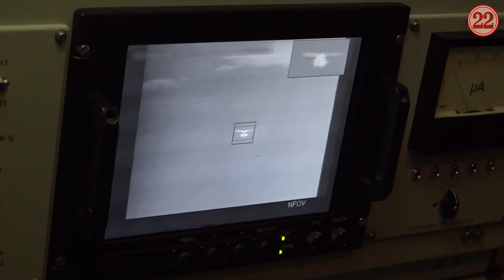SON AN!!! QARABAĞDA antiterror ƏMƏLİYYATI - İlk xəbərlər gəldi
GÖRÜN NƏLƏR BAŞ VERİB
Qarabağda müharibə
Şok yaşanır
22-ci əsr kanalının bugünkü buraxılışında hər birinizi xoş gördük, dəyərli izləyicilər. Bu videonu diqqətlə və sona qədər izləyin ki, Qarabağda cərəyan edən son proseslərdən xəbərdar ola biləsiniz.
Son vaxtlar Qarabağla bağlı müxtəlif fikirlər səsləndirilir. Bir qisim artıq müharibənin geridə qaldığını desə də, digər qisim insanlar Ermənistanın növbəti təxribata hazırlaşdığını qeyd edir. Ehtimal edilir ki, rəsmi İrəvan Tovuz döyüşlərinə bənzər bir təxribata imza ata bilər.
Başqa bir məlumatda isə artıq Qarabağda yavaş-yavaş antiterror əməliyyatının başladığı deyilir. Bəs bu nə dərəcədə realdır? Bu videoda suallara cavab tapmağa çalışacağıq.
Videonu bəyənin ki, bu məlumatlar daha çox insana çatsın və gündəmdə qalsın.
Bildiyiniz kimi, Türkiyə-Azərbaycan birgə hərbi təlimləri davam edir. Bütün növ hərbi təlimlər demək olar ki, baş tutub. İki qardaş ölkənin orduları ən çətin relyeflərdə, coğrafiyalarda təlimləri uğurla yekunlaşdırıblar.  İctimaiyyət bu təlimlərin nəticəsinin nədən ibarət olacağını sorğu-sual edir.
Cəmiyyətdən çağırışlar səslənir ki, keçirilən təlimlər nə zaman praktikada sınaqdan çıxarılacaq? Yəni Qarabağın dağlıq ərazilərindən çıxmayan və Rusiyadan açıq dəstək alan separatçı erməni silahlı birləşmələrinə qarşı antiterror tədbirləri yaxın perspektivdə reallaşa bilərmi? Son olaraq Laçında keçirilən iki ölkənin xüsusi təyinatlılarının təlimləri, irəlidə isə Türkiyə, Pakistan və Azərbaycan hərbçilərinin birgə təlimlərinin nəzərdə tutulması ictimaiyyətdə təbii olaraq müəyyən mülahizələr irəli sürməyə əsas verir. Ümumiyyətlə, dövlətlər nəzarət edə bilmədikləri ərazilərdə antiterror əməliyyatlarını hansı hallarda və necə icra edirlər? Bu, beynəlxalq norma və qanunlarla tənzimlənirmi?
Ekspertlərlərin fikrincə, Bakı Laçın dəhlizinə vizual nəzarəti gücləndirir. Türkiyə ilə birgə təlimlərin dəhlizin keçdiyi bölgədə keçirilməsi Azərbaycanın bu nəzarətdən geri çəkilməyəcəyi, əksinə, daha da artıracağı deməkdir və təlimlər bu prosesdə Bakının əlini gücləndirməyə hesablanıb. Təlimlər həm də Laçın dəhlizində “təhlükəsizliyi təmin etmək” və PUA hücumlarına qarşı təlim keçirən rus sülhməramlılarına cavab hesab oluna bilər. Bakı və Ankara dəhlizin keçdiyi Laçında “əzələ nümayişi” edir.
Bundan başqa, Ermənistan ordusunu modernizasiya edən qonşu ölkələr var. Düşmənə yük daşıyan, Xankəndinə silah-sursat keçirilməsinə öz sərhədindən şərait yaradan qonşular var. Azərbaycan artıq rəsmi şəkildə buna görə Rusiya və İrana nota göndərib. O baxımdan birgə təlimlərlə həmçinin cənub və şimal qonşularına eyham vurulur ki, müharibə bitsə də, problemlər var və Azərbaycan Türkiyə, Pakistan kimi müttəfiqlərlə birgə hərəkətə keçə bilər.

• ​BU HADİSƏDƏN NİYƏ DANIŞMIRLAR? - VİDEONU YAYIN

• ŞOK AN!!! HƏRBÇİMİZ MÜHASİRƏDƏ ELƏ BİR ŞEY ETDİ Kİ... - MÖCÜZƏ